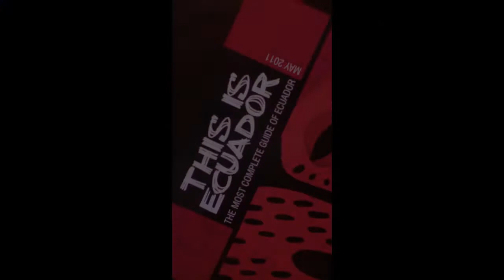GALAPAGOS.mov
OUR HONEYMOON